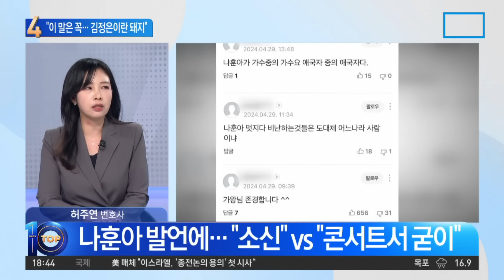나훈아, 콘서트 중 “北 김정은이란 돼지는…” | 뉴스TOP 10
나훈아, 콘서트 중 “北 김정은이란 돼지는…”

■ 방송 : 채널A 뉴스 TOP10 (17시 20분~19시)
■ 방송일 : 2024년 4월 29일 (월요일)
■ 진행 : 김종석 앵커
■ 출연 : 안진용 문화일보 기자, 윤기찬 국민의힘 법률위 부위원장, 이현종 문화일보 논설위원, 허주연 변호사

[김종석 앵커]
보신 그대로 이분의 은퇴 전 마지막 콘서트가요, 단순히 대중문화 전반을 넘어서 정치계에서도 회자가 될 정도로 파장이 만만치가 않습니다. 가황 나훈아 씨의 지난 주말. 은퇴 전 전국투어 마지막 콘서트를 시작했습니다. 안진용 기자님 직접 다녀오신 것으로 들었는데. 사실 많이 기사화가 되기는 했지만 개인적으로 가장 인상적이었던 장면이 무엇이라고 꼽으시겠어요?